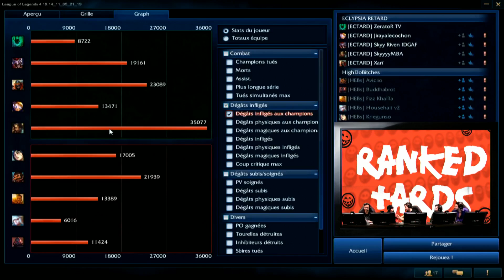Ranked Team Tard - S02 #05.3 - Facile !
Skyyart, Jiraya, Zerator, Xari et LRB en mode TARDS !

Retrouvez la Ranked Team Tard sur l'ECTV chaque mardi soir de 20h30 à 00h !